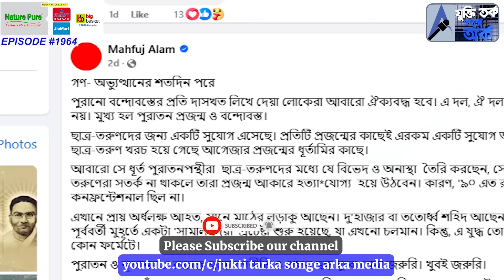বাংলাদেশে গৃহযুদ্ধ কি আসন্ন?কেন? শুনে নিন!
Welcome to our You Tube Channel- We are so glad you are here!